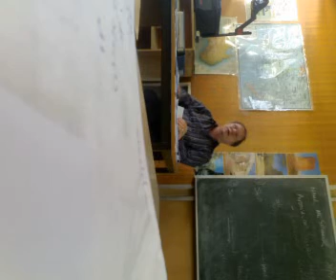Mr Hodge 2007 blakehurst High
well, i was being annoyed and he got angry at me humh, was that my fault?